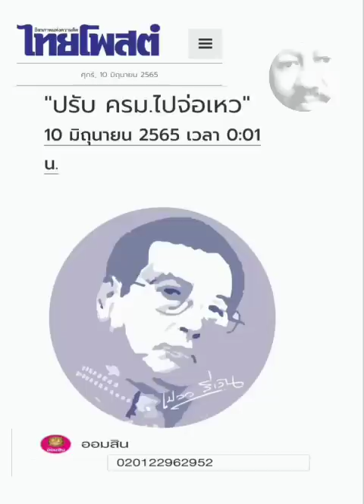'ปรับ ครม.ไปจ่อเหว' : ๑๐ มิ.ย.๖๕ , เปลว สีเงิน , คนปลายซอย , ไทยโพสต์ : พีระพัฒน์ วัฒนาภิรมย์